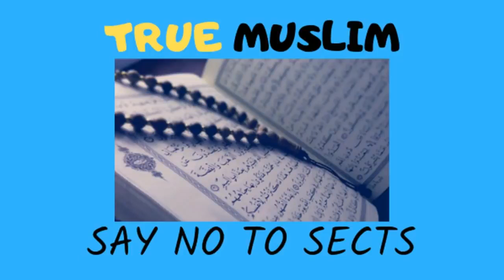Poori zindagi hath chor kar namaz parhna kaisa hai reply by Engineer Muhammad Ali Mirza